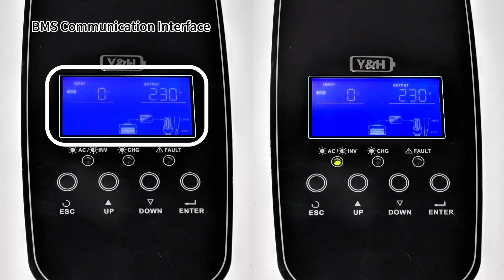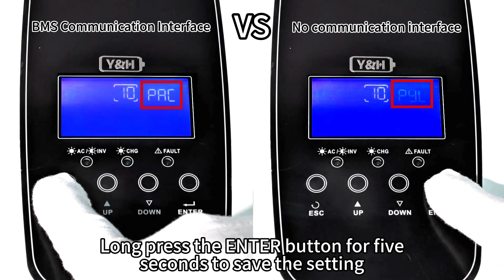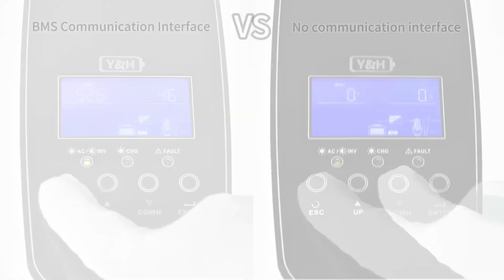🔌 How do Y&H solar hybrid inverters communicate with the battery BMS? | Must see for newbies! 🔋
In this video, we focus on the communication connection between Hybrid Inverter and battery, focusing on BMS communication settings and debugging, to help users use the inverter and storage battery system more safely and efficiently.

🎯 This video contains:
✅ The actual location and wiring of the BMS communication interface
✅ How to connect the inverter and lithium battery through the communication cable
✅ The operation steps of setting the communication protocol (e.g. CAN, RS485, etc.)
✅ The method of confirming the communication status in the device screen/APP
✅ Demonstration of the synchronization effect of the information after the communication is successful (battery voltage, SOC, etc.)
✅ Frequently Asked Questions (FAQ) Troubleshooting and Setting Suggestions (for novice users)

Suitable for a variety of brands of lithium batteries, lithium iron phosphate batteries (LiFePO4), support for home photovoltaic systems, RV energy storage systems and other application scenarios.

🔌 How does the hybrid inverter communicate with the battery BMS? |Newbie must see! 🔋